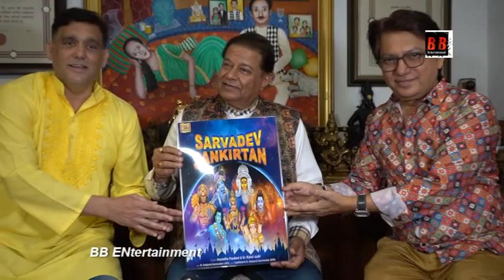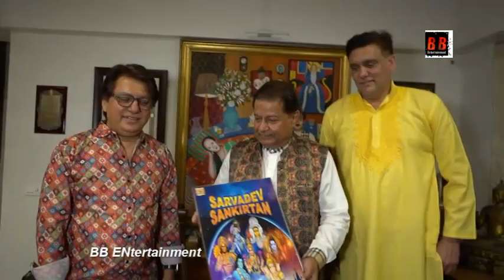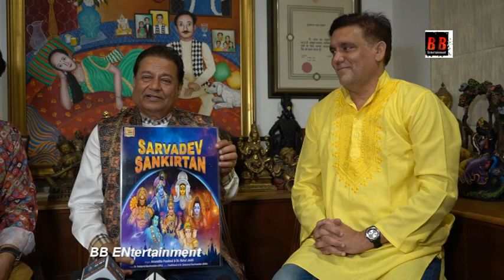Anup Jalota के हाथों एल्बम " माता के रूप" एवम "Sarvdev Sankirtan" Launch